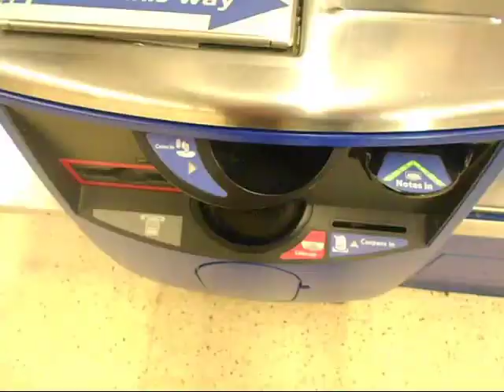Birthday Girl! 13-1-12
Holly's b-day! Also I'm a tree.